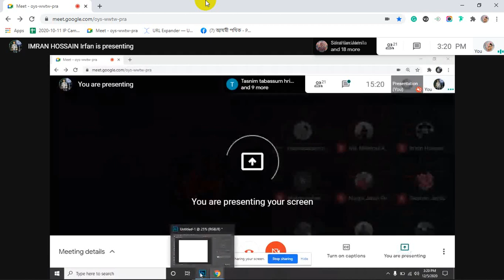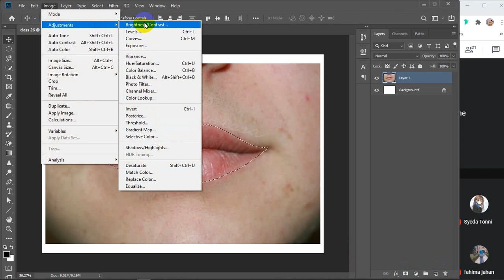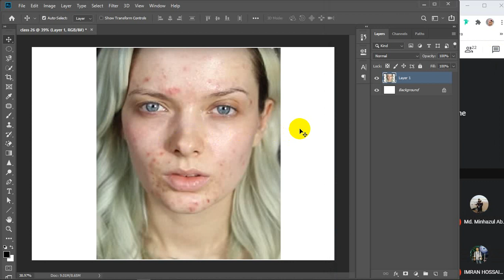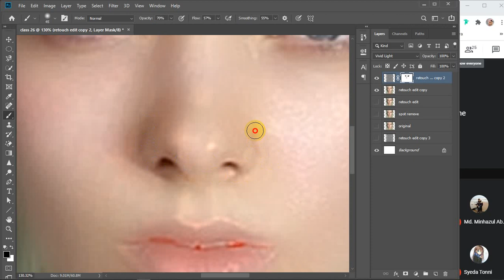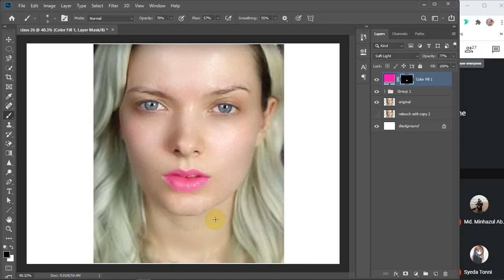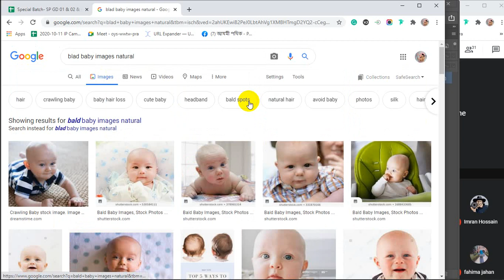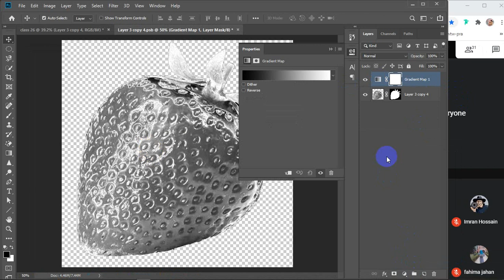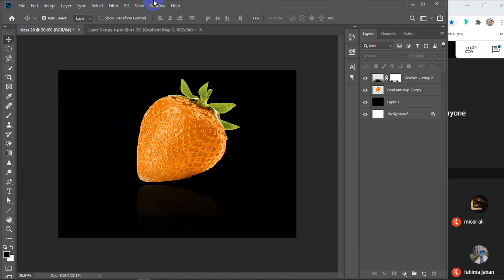Image Retouch | Image Manipulation | Class 26 | Batch SP GD 03 | LEDP 2020 | Graphic Design Class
 Image Retouch
 Image Manipulation